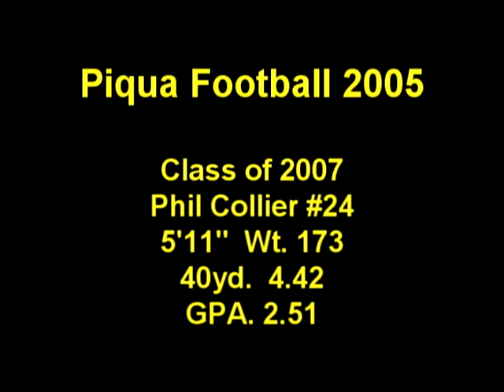2007 Piqua Football - Phil Collier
2007 Piqua Football - Phil Collier